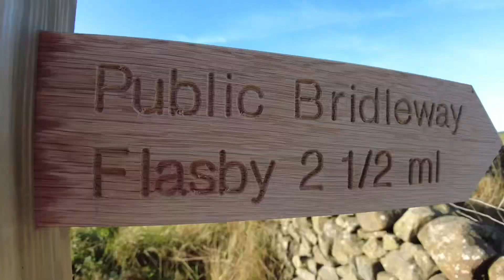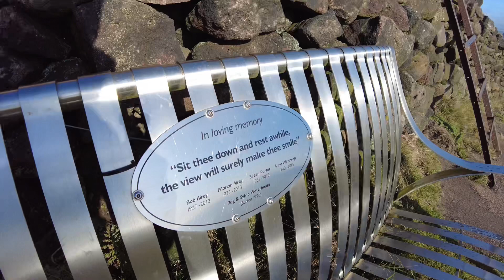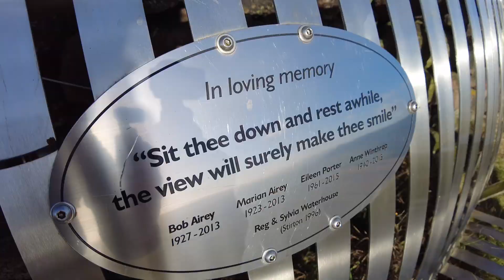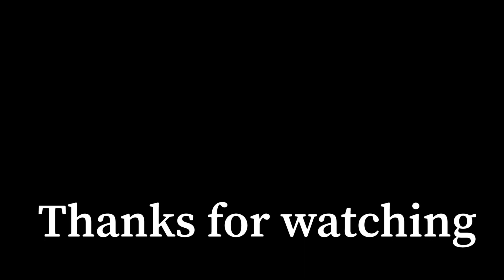Yorkshire Dales, Sharp and Rough Haw on a perfect Autumn day